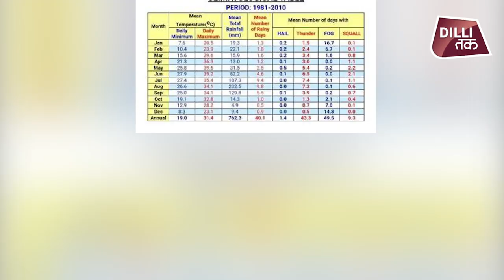Delhi में रिकॉर्ड, 1961 के बाद पहली बार अगस्त में इतनी हुई बरसात | Rains | Dilli TAK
राजधानी दिल्ली की सफदरजंग वेधशाला के मुताबिक पिछले 24 घंटों के दौरान यानी शनिवार सुबह 8.30 बजे तक दिल्ली में 138.8 मिमी बारिश दर्ज की गई है. यह अगस्त महीने में किसी भी एक दिन में हुई सबसे ज्यादा बारिश है और इसके साथ-साथ इस बारिश ने 60 साल का रिकॉर्ड भी तोड़ दिया है.